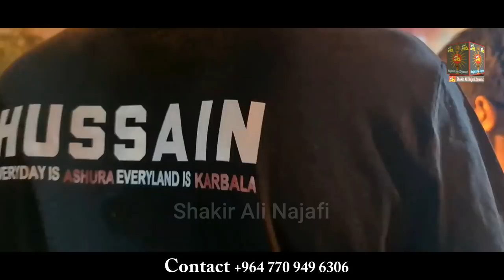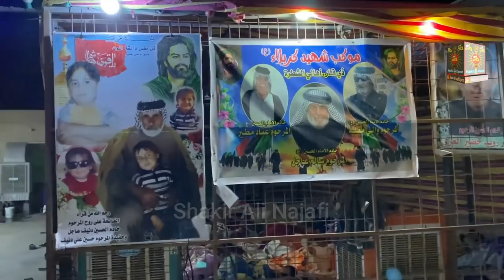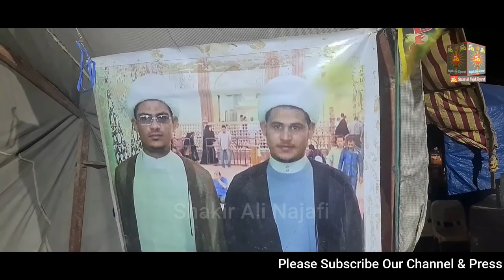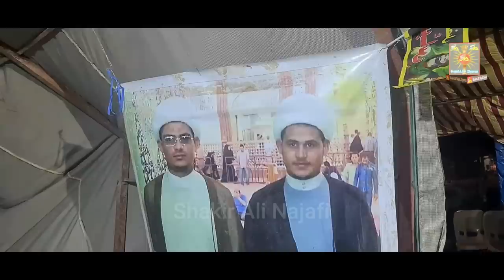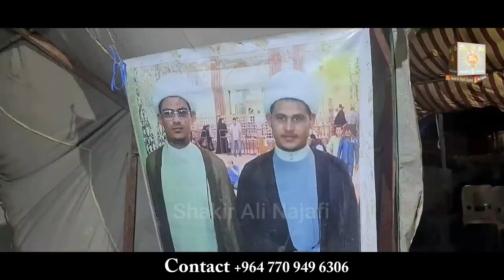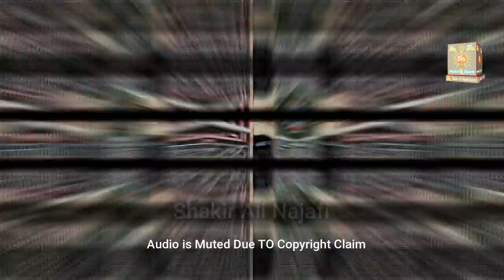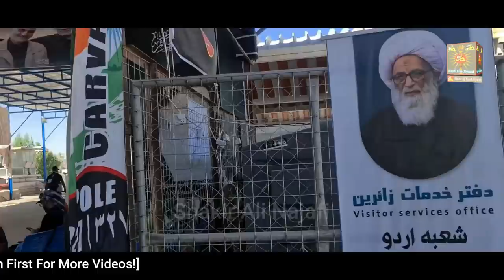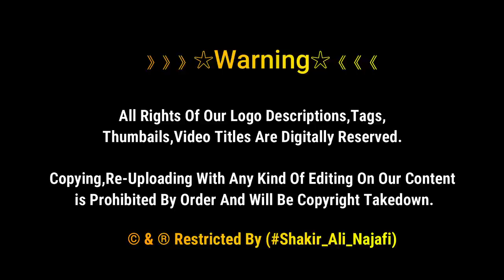Hussaini Khidmat Karbala K Rasty Pe | مشی کربلاء | Najaf To Karbala Walk | Arbaʽeen Pilgrimage Iraq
Behtreen Khidmat Karbala K Rasty Pe | مشی کربلاء | Najaf To Karbala Walk | Arbaʽeen Pilgrimage

Mawkib From different cities of Iraq Entering in the Holy Shrine of Imam Hussain (AS) Karbala, Iraq
For Arbaeen Commemoration 🏴

》》》》》》☆Warning☆《《《《《《